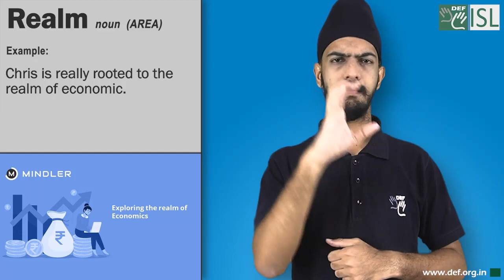Realm (noun) Word of the Day for September 15th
Realm (noun) AREA

meaning:- an area of interest or activity:

Examples:- 1. Her interests are in the realm of practical politics.
2. Chris is really rooted to the realm of economic
3. The realm of art/music
4. Students' interests are mostly limited to the academic realm.